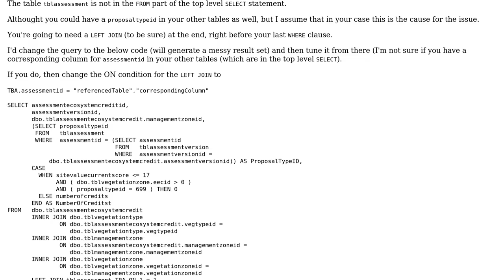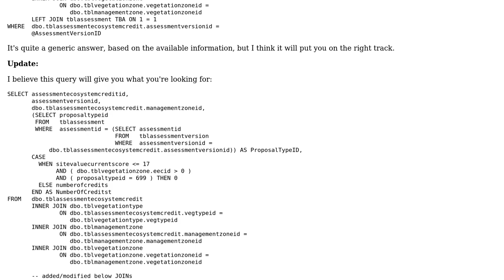Invalid column name 'ProposalTypeID'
With thanks & praise to God, and with thanks to the many people who have made this project possible! | Content (except music & images) licensed under CC BY-SA | Music | Images & others | With thanks to user Usher user Radu Gheorghiu and the Stack Exchange Network Trademarks are property of their respective owners. You are responsible for your own actions.